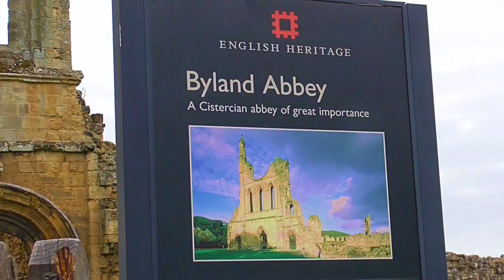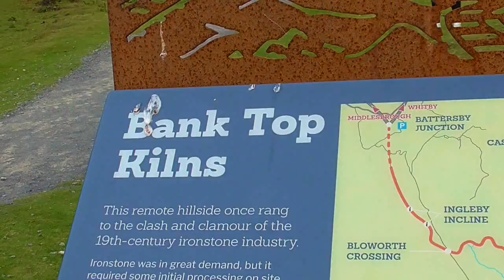GREAT BRITAIN Byland Abbey & North York Moors (20 Sep 2022)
In September and October 2022 we revisited England and Wales. Join us on our daily trips.
Byland Abbey is a ruined abbey and a small village in the Ryedale district of North Yorkshire, England, in the North York Moors National Park.
It was founded as a Savigniac abbey in January 1135 and was absorbed by the Cistercian order in 1147. It was not an easy start for the community which had had to move five times before settling at New Byland, near Coxwold in 1177.
Its early history was marked by disputes with no fewer than four other religious establishments: Furness Abbey, Calder Abbey, Rievaulx Abbey and Newburgh Priory. However, once it had overcome these setbacks, it was described, in the late 14th century, as "one of the three shining lights of the north". Its financial success was not as great as such abbeys as Rievaulx, but it was famed for its sheep rearing and wool exports. Its church was said to be among the finest 12th-century churches in Europe.
In October 1322, King Edward II was at Byland Abbey when the Battle of Old Byland took place. The marauding Scots caught Edward so unaware that he fled to York, leaving many precious items behind.
In the late 12th century the abbey had a complement of 36 monks and 100 lay brothers, but by the time of the dissolution in November 1538, the abbey was host only to 25 monks and an abbot. In 1539, its site was granted to Sir William Pickering.
The site is now maintained by English Heritage and is scheduled as an ancient monument by Historic England with grade I listed status. In October 2017, the west frontage of the church, including the famed Rose Window, underwent extensive conservation work to repair water damage and to repoint the stone walls.
In the moors we saw the "famous" grouse.